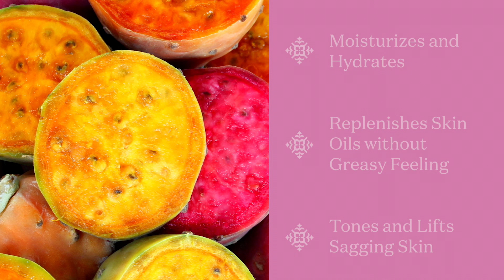PRICKLY PEAR Seed Cactus Oil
Hydrating Face and Neck Oil

Put your freshest face forward - consciously and confidently - with 100% Organic Prickly Pear Seed Cactus oil sourced by Women’s Co-Operatives in Morocco. This luxurious face oil is both effective and indulgent. Prickly Pear Seed Cactus is a miracle plant that can truly transform your skin. The active and only ingredient in this is oil, and it is Superfood for your Skin - a true treat that you’ll look forward to at the end of every day.

Embrace the Richness of Natural Antioxidants and Nutrients

Potent antioxidants (vitamin E and K) and essential fatty acids (omega 6 and 9) heal and repair the skin. Slather the Prickly Pear Seed Oil for skin on at the end of a long grueling day and keep it on overnight. The result is intense hydration and protection against free radical damage.

Lightweight and absorbent, you’ll love how readily it is absorbed by your skin, leaving it soft and supple and revealing a visibly brighter, softer, and nourished complexion. Feel the transformation in your renewed skin as you wake up to a beautiful new day.

Enjoy Intense Hydration without the Sticky Oiliness

Moroccan Elixir’s Prickly Pear Seed Oil for the face moisturizes and hydrates without leaving your skin oily. Make it a part of your morning skin regimen too. Night or day, summer or winter, soon it’ll be the only product you’ll trust on your skin. Working its magic even on sun-damaged skin, it minimizes inflammation, redness, and patches of dryness, supporting your skin’s healing capacity.

Brace Yourself for Compliments

Regular use of this Wonder Oil can keep your skin looking Young and Radiant for decades. Embrace the newfound confidence in your beautiful looking skin while enjoying the fulfillment that comes from Empowering the Indigenous Women of Morocco - a Win-Win on ALL COUNTS!